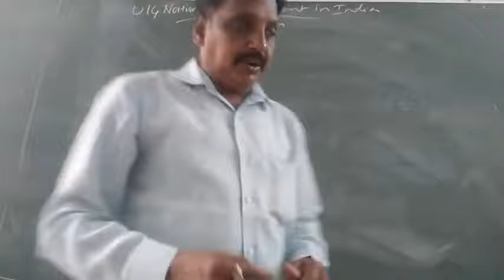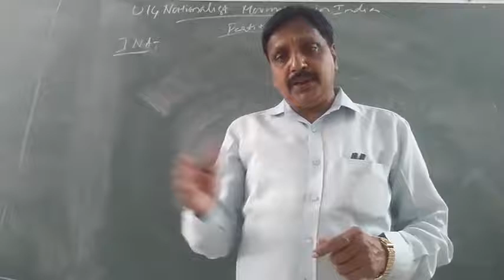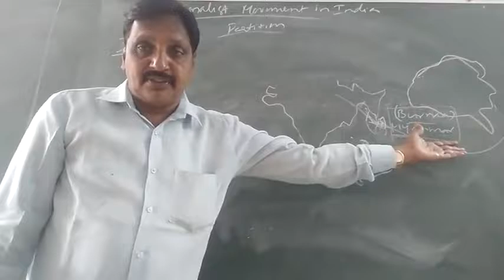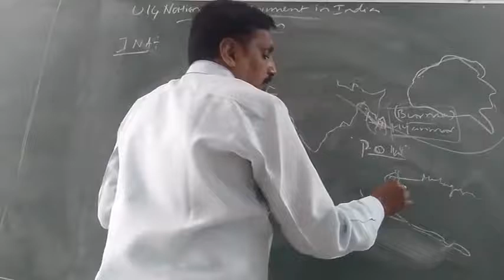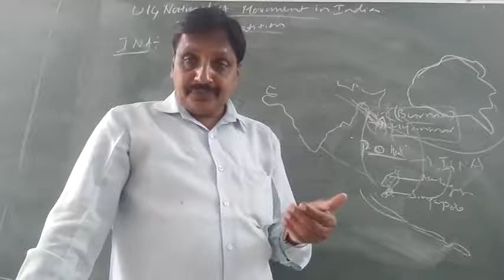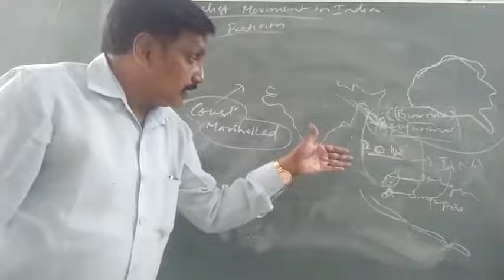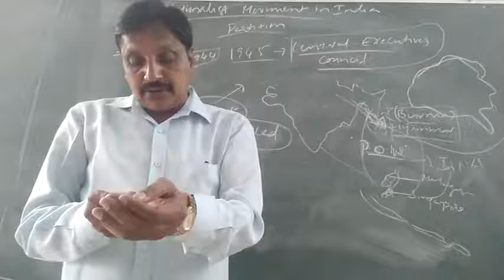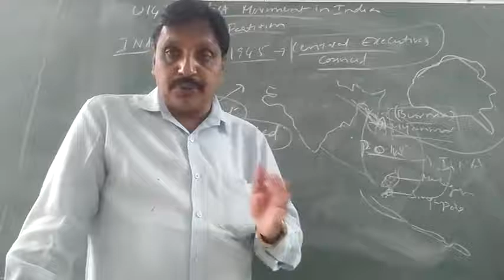Nationlist Movement In India-4